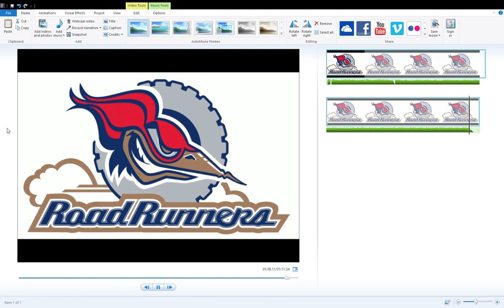Old mshl team goal horn-Edmonton Roadrunners 2004 mshl goal horn